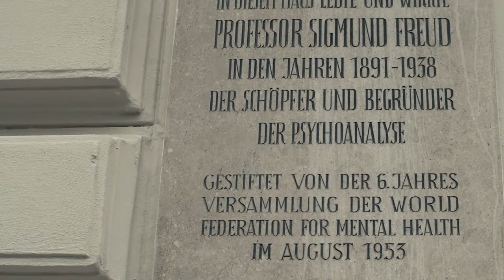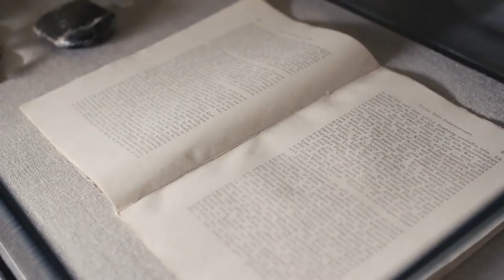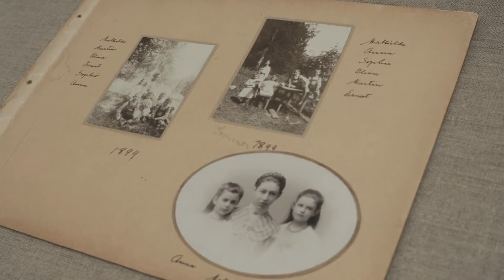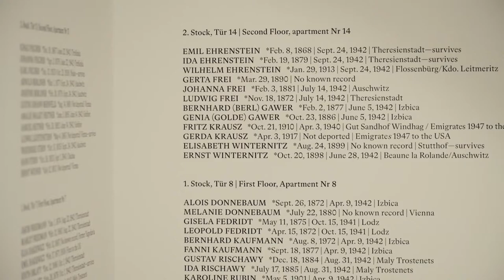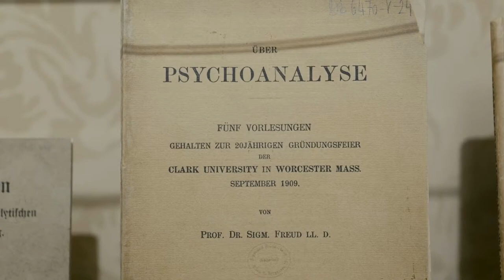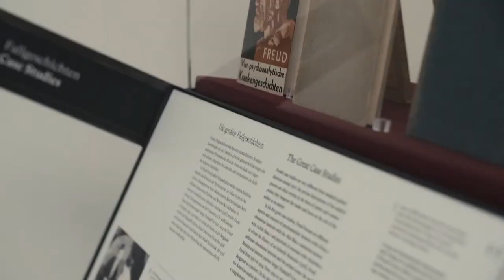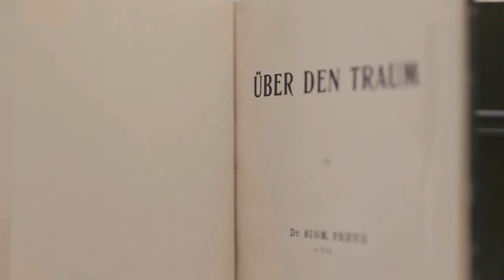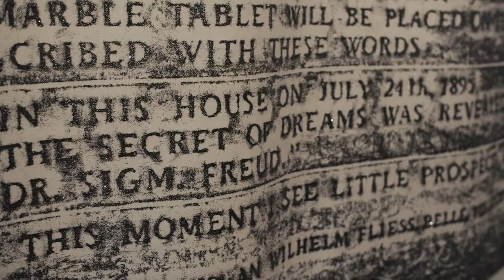VIENNA SHOWCASE | Sigmund Freud Museum (recording)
Under the title VIENNA SHOWCASE, the Vienna Tourist Board launched a livestream series in 2020, inviting visitors to take virtual tours of Vienna's current highlights in art and culture.

Picture Credits: Hertha Hurnaus, Sigmund Freud Privatstiftung

/// Credits:
Director & Camera: Stefan Wuernitzer  SWIR Productions Group LLC.
Maske: Conchita Mini-Ritter